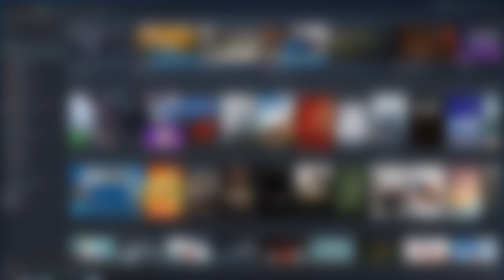Best of 2023 Trailer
Ein neues Best of steht bevor und die Boizz haben es mal wieder auf die Spitze getrieben. Vom Dark Emergency unsicher machen bis hin zum alltäglichen Wahnsinn beim zocken ist alles dabei.